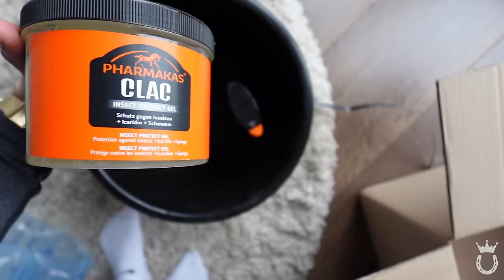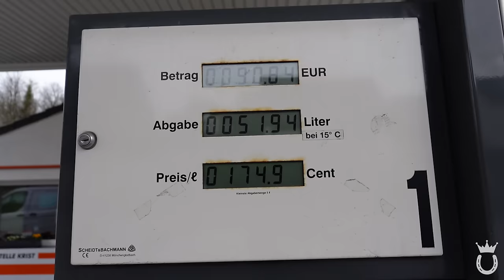VLOG - a day in my life 💫​🦄​ | Marina Schuster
📖​😍​ Mein Buch
Willkommen zu diesem neuen Video! ❤️ Heute gibt es mal wieder einen Vlog für euch 😍 Mein Freitag war ziemlich vollgepackt 🤭​ Mehr könnt ihr im Video sehen! Viel Spaß dabei ❤️

Inhaltsübersicht 🤓😘
00:00 - Kleine Morgenroutine
00:48 - Begrüßung
01:22 - Bürozeit
02:57 - Sonstiges
04:46 - Stall
08:59 - Mein Nachmittag
09:58 - Einkaufen & Haul
11:59 - Fail
12:16 - Arbeiten
15:29 - Verabschiedung@Haul

🤑 Spare 10% auf deinen Pivo Pod 👇
✔️ Nutze entweder den Code "MARINAUNDDIEPONYS"

🤑 Spare bei helden.de bares Geld für deine Premium Pferdehaftpflichtversicherung!
✔️ Nutze entweder den Code "MPNY4"

Lied 1: Jebase - Storyteller
Lied 2: Nico - Your Love